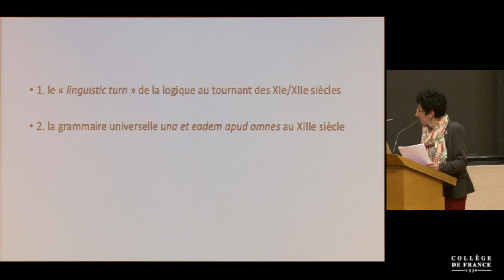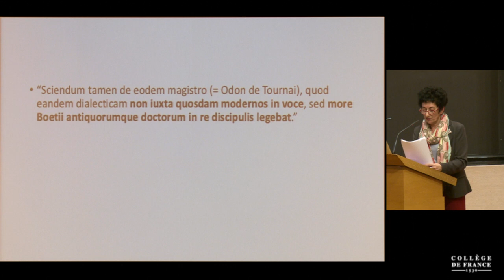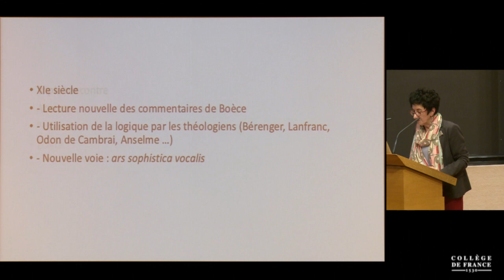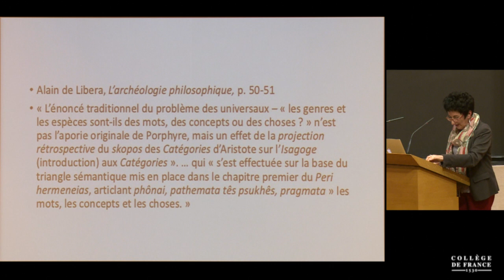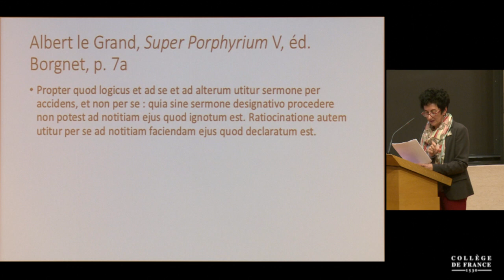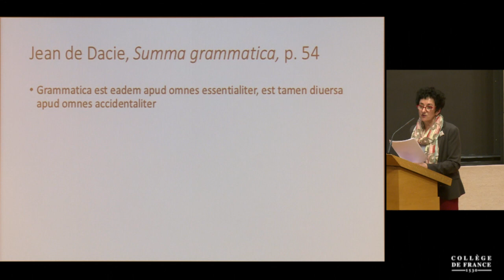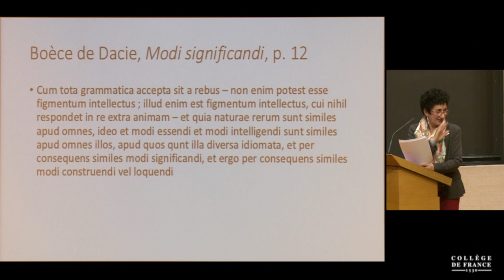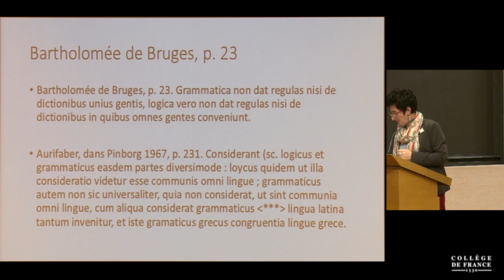L'Europe de la logique/The Europe of Logic (17) - Alain de Libera (2017-2018)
Colloque 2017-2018 : L'Europe de la logique/The Europe of Logic
Conférence du mardi 15 mai 2018 : « Una et eadem apud omnes » : la grammaire spéculative et les sciences du discours

Intervenant(s) : Irène Rosier-Catach, PSL, EPHE, CNRS, HTL